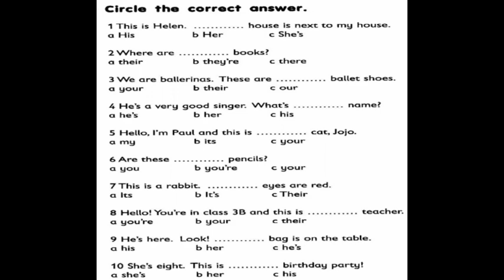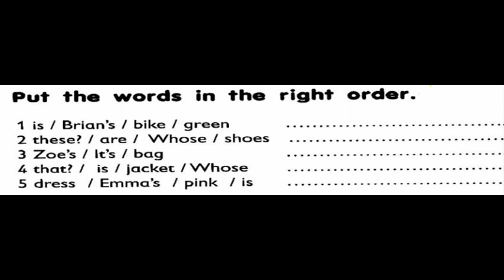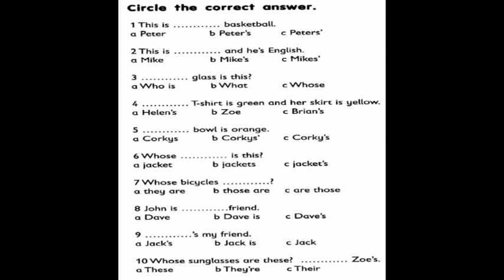GEFKD13HW1D1 THIS IS......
General Ebglish for Kid